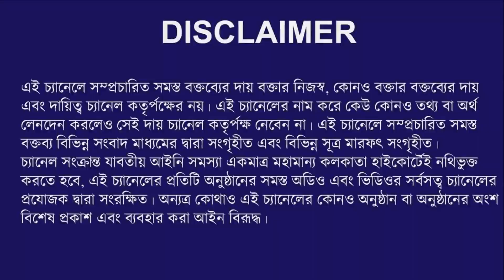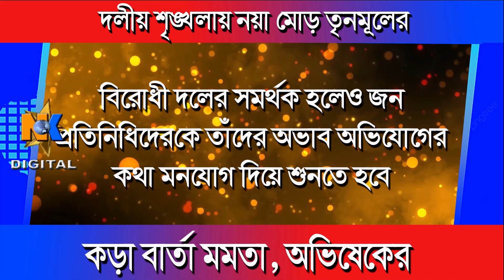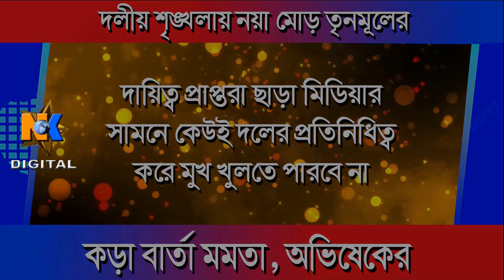A new start of Trinamool Congress after West Bengal Assembly Election 2021